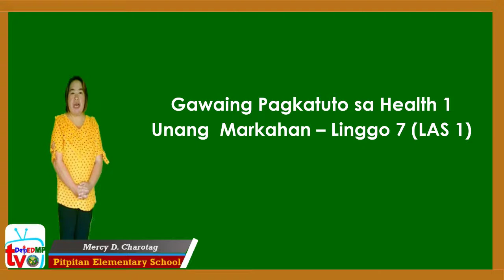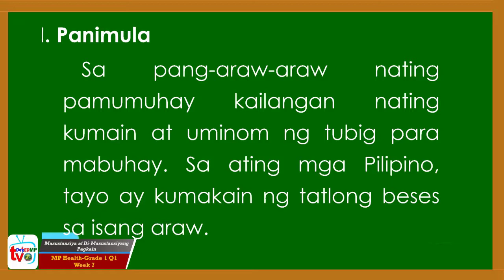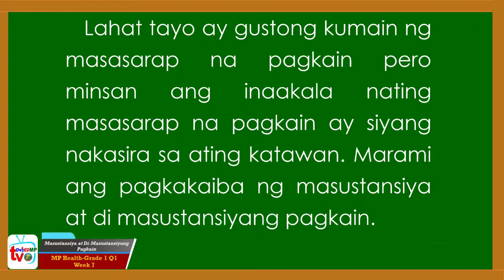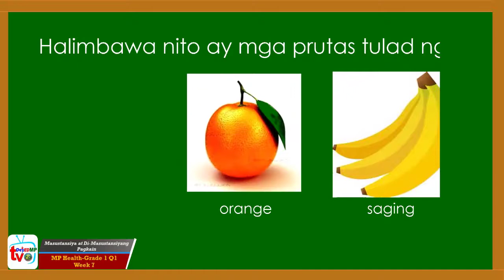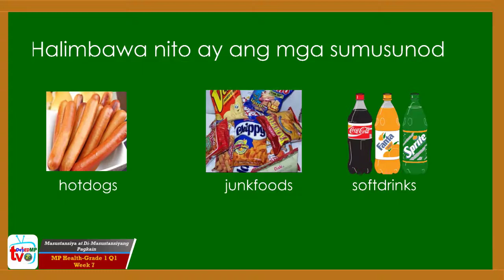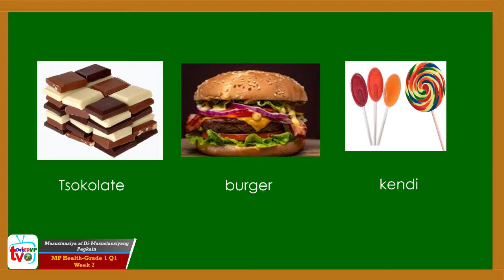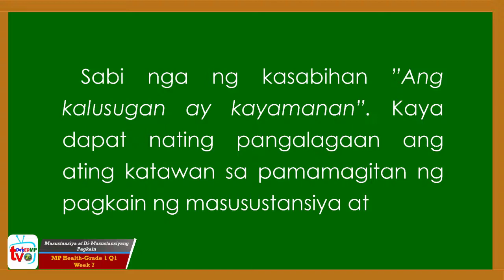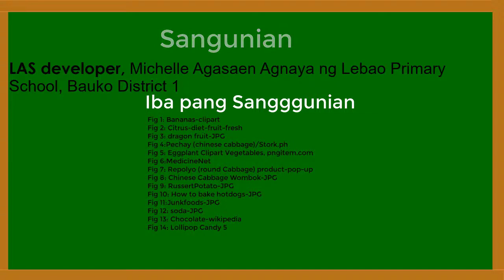MP HEALTH 1 Q1 W7 Masusustansyang Pagkain Mercy Charotag